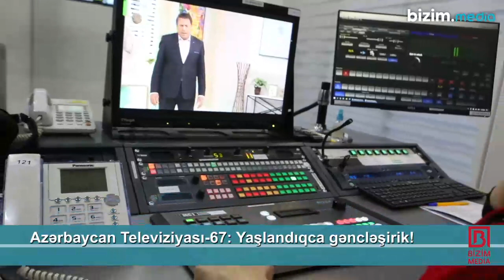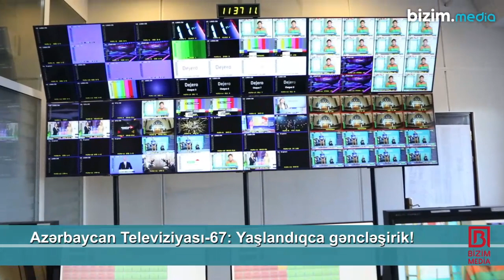Azərbaycan Televiziyasının 67 yaşı tamam oldu